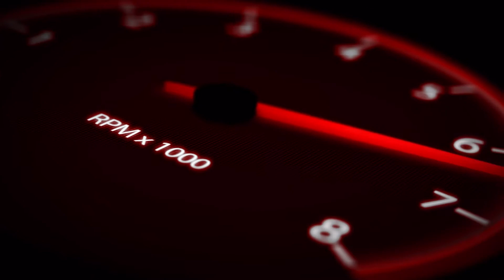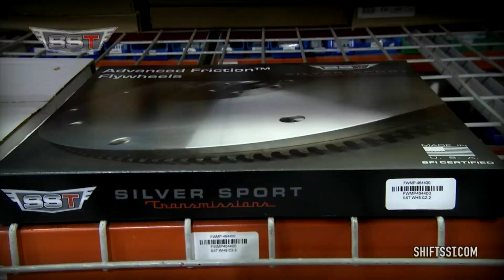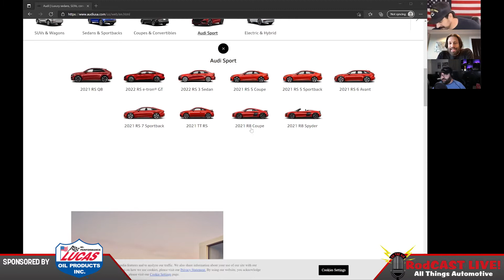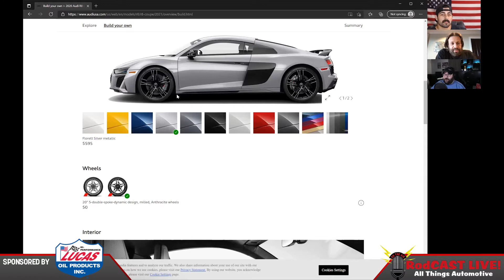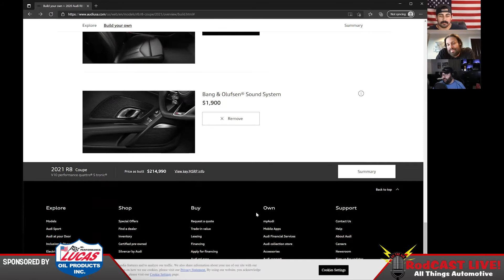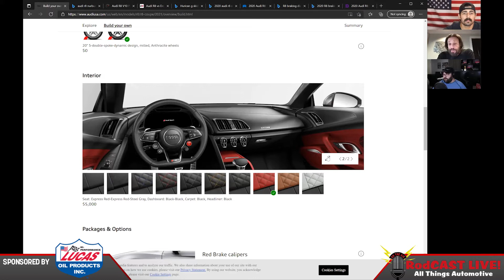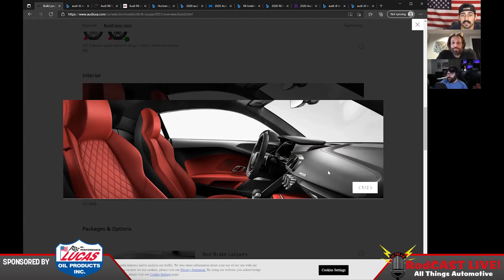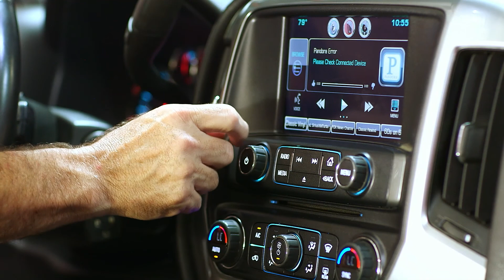Mid Engine Supercar Shootout: The Audi R8 | RodCAST LIVE E70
On this episode of the RodCast, we get the gang back together for the second episode of the Supercar Shootout Challenge. Vinny, Greg, and Rob virtually build a 2021 R8 using Audi's configurator. In doing so, they assign scores to a myriad of categories including; horsepower/torque, handling, looks, and price/value. With three more cars to go in this challenge, you'll have to tune in next week to find out how they stack up.